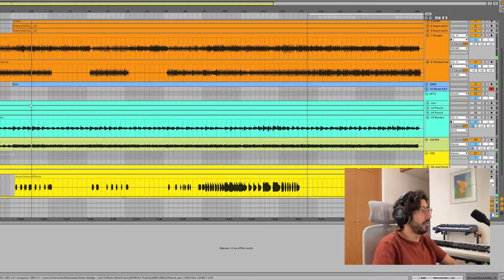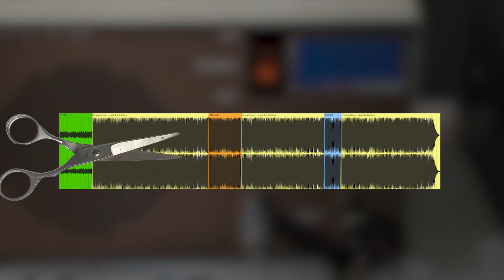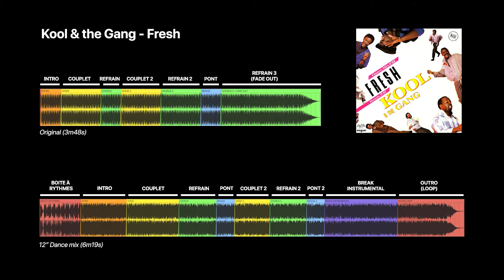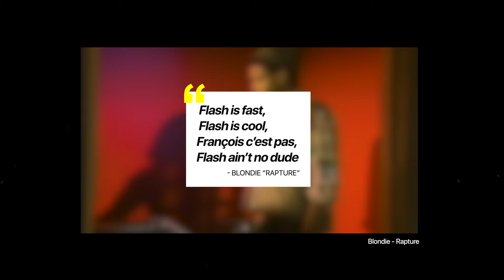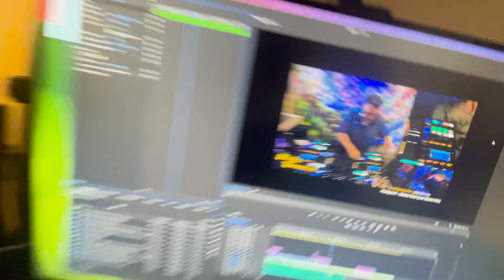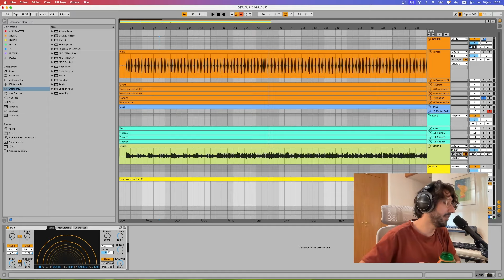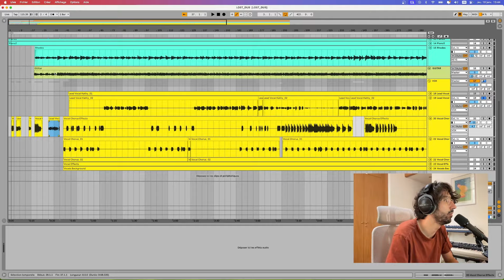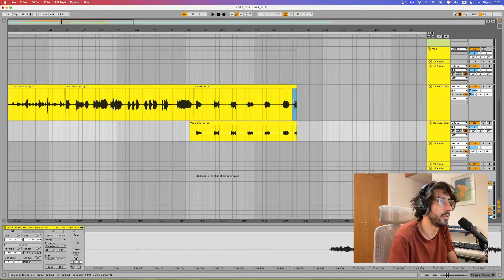Remix, club mix, dub edit... Quelles différences ?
Je suis souvent confronté à ces termes dès lors que j'essaie de me procurer de la musique pour mes DJ sets, mais je n'ai jamais su précisément quelle était la différence entre toutes ces appellations. Alors aujourd'hui je vous propose de passer en revue les multiples versions que peut avoir un morceau, et l'histoire derrière ces techniques.

De Tom Moulton, l'inventeur du 45 tours et du premier disco mix, en passant par François K qui est allé puiser dans les fondamentaux de la Dub music, jusqu'aux talentueux Soulwax et leurs nombreux remixs, la manière de réarranger un morceau peut parfois surprendre !

Je vais même tenter de remixer Sister Sledge, mais le résultat sera t'il à la hauteur ?
(spoiler : non)

CHAPITRES :

00:00 - Intro
00:27 - Le remix
02:11 - L'edit
03:26 - Le club mix
05:44 - Le dub mix
06:46 - Sister Sledge (dub mix)
11:11 - Fin

▶️ Monte le son ! est une chaîne YouTube soutenue par Thomann, le leader de la vente de matériel de musique en Europe. À travers cette chaîne, Thomann souhaite rassembler des créateurs passionnés, et leur donner les moyens de parler de musique au plus grand nombre.